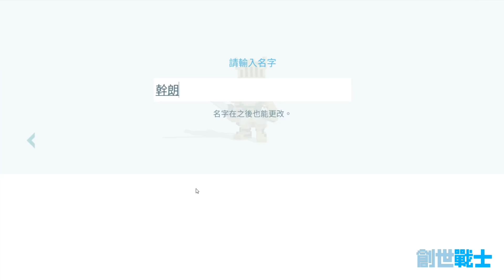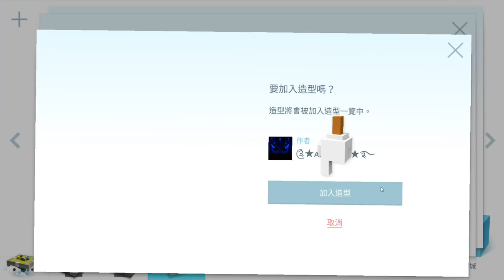【創世戰士】要被黃標了? 這遊戲有骷髏弓箭手還有馬賽克? | Craft Warriors